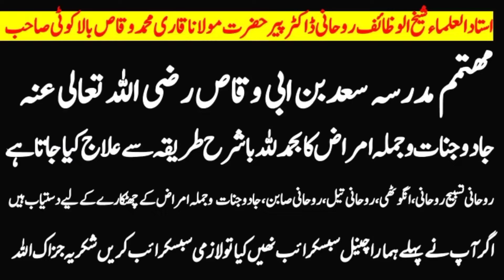duniya bahut matlabi hai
is video me duniya bahut matlabi hai btaya gya hia